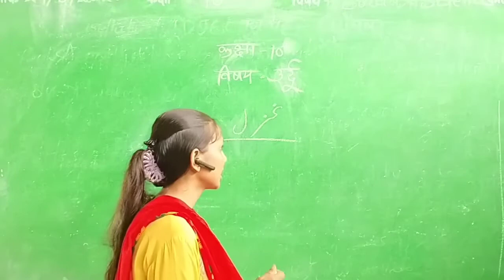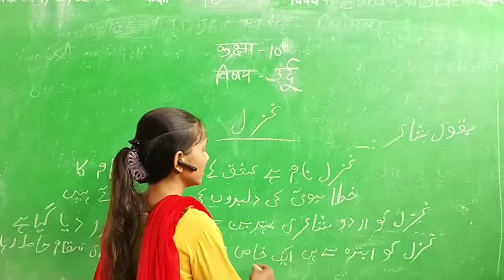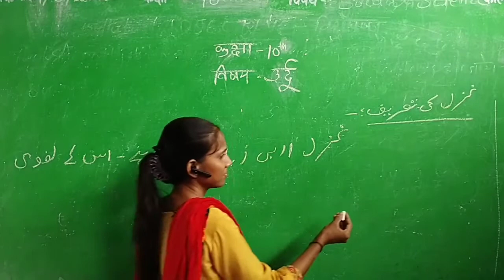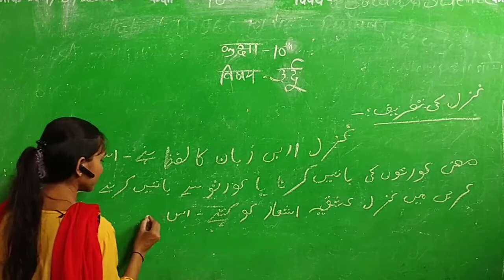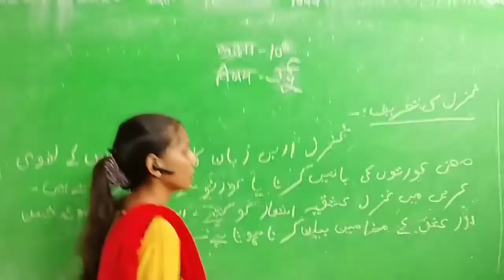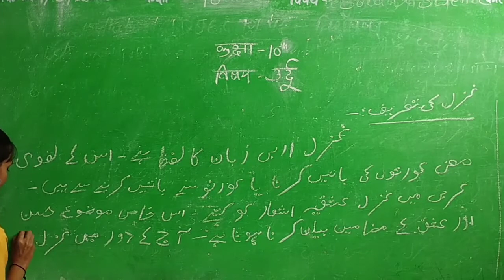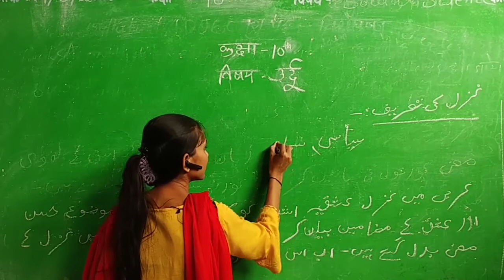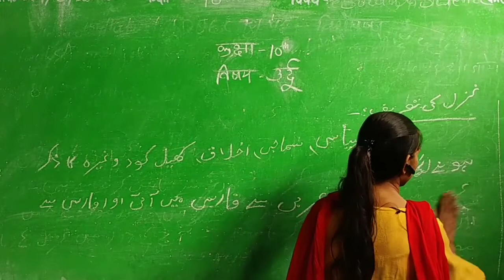class-10th | urdu | maa gyan bharti school anta | online class anta